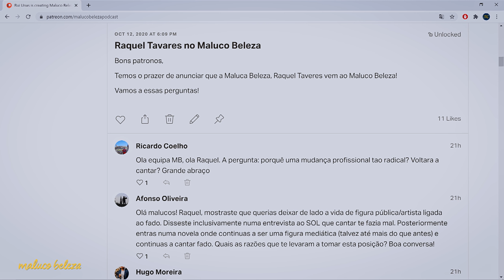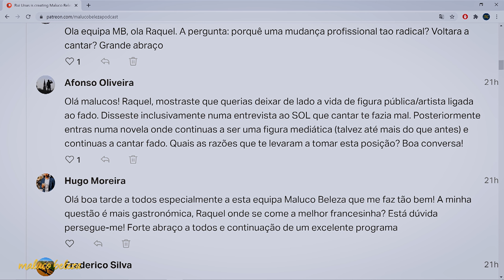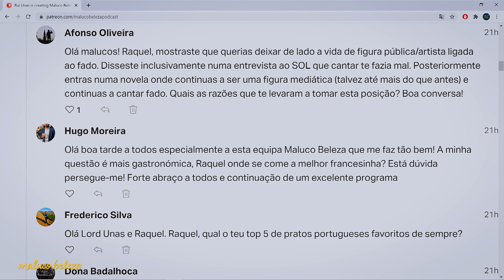Raquel Tavares - "...é da minha vida que se trata!" - Maluco Beleza (1/3)